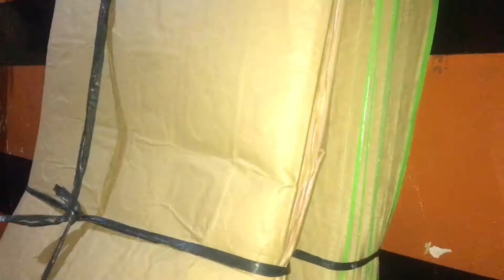Ganap ng Online Seller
So yun guys pag wala kayong taga hakot may mga tao naman jan willing mag palabor bigyan niyo lang 50pesos okay na sila dun❤️